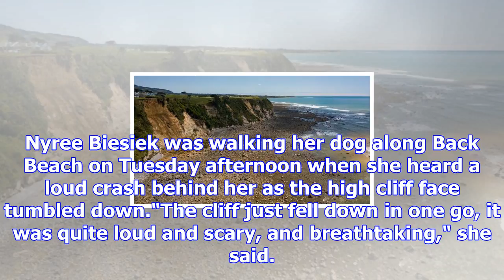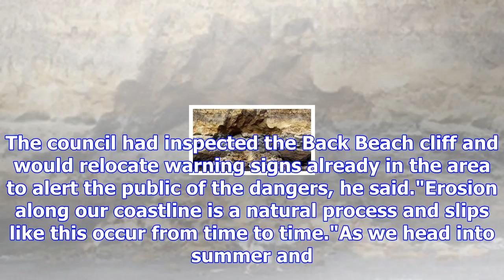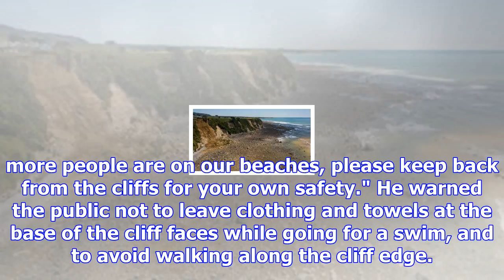Council safety warnings for beachgoers after large slip near back beach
MIKE WATSON Last updated 17:28, November 15 2017 A large slip on the coast of Taranaki, in between N...